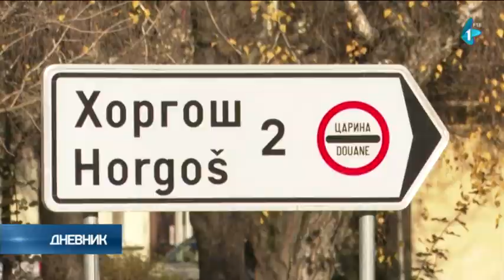Umesto migranata, u Horgošu prisutna žandarmerija, a građani mirni i bezbedni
U Horgošu, naselju u neposrednoj blizini granice s Mađarskom, u kome je nedavno došlo do oružanog obračuna migranata, građani se ponovo osećaju mirno i bezbedno.